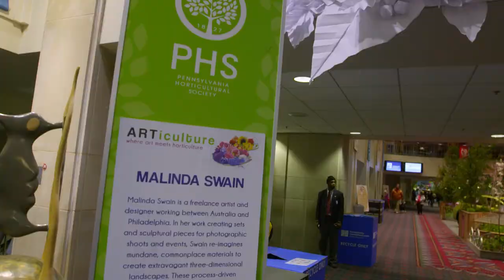Philadelphia Flower Show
Linda braved the cold last winter to check out the amazing Philadelphia Flower Show. Drew Becher, President of the Pennsylvania Horticultural Society took Linda on a tour around this unbelievable masterpiece.